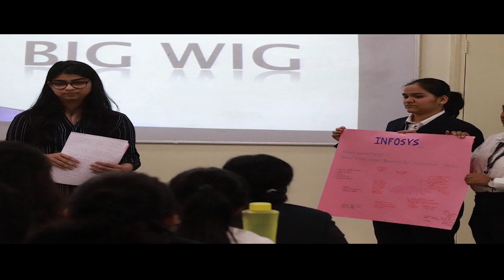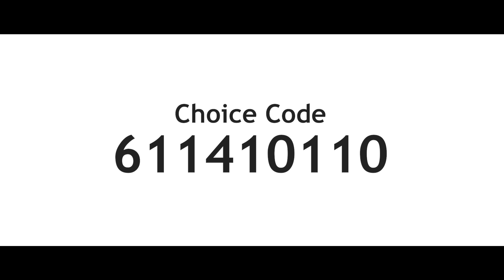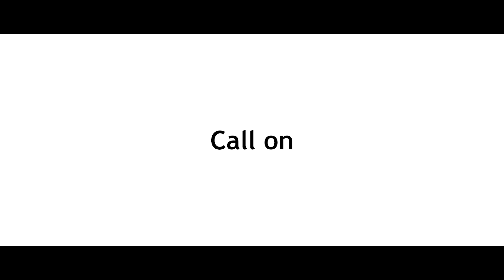Unit at a Glance - HNIMR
One of the leading unit of MKSSS offering high quality management education to girl students.